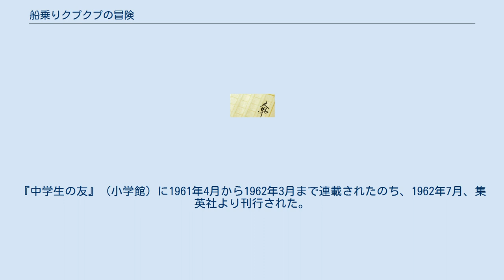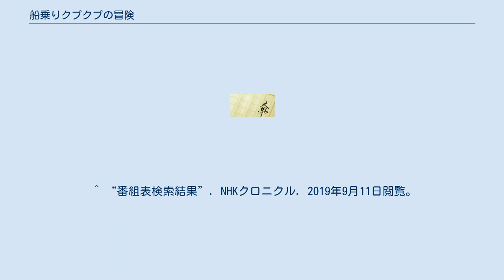船乗りクプクプの冒険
『船乗りクプクプの冒険』（ふなのりクプクプのぼうけん）は、北杜夫の最初の児童向け小説。
『中学生の友』（小学館）に1961年4月から1962年3月まで連載されたのち、1962年7月、集英社より刊行された。
主人公の男児が小説の中の世界に入り込んでしまい、主人公である「クプクプ」となって船に乗り、仲間たちと奇想天外で様々な冒険を繰り広げる。
 「クプクプ」は「プクプク」のもじりであるとともに、東南アジアの言葉で蝶（マレー語: Kupu-kupu）を意味する。
北杜夫は、船医として乗り込んだ水産庁調査船・照洋丸の航海の際に、シンガポールの博物館でこのことを知ったという。
北の船医としての体験をもとにしたと思われる描写が随所に見られる。
 嫌々ながら宿題をしていた勉強嫌いの主人公、タロー君がふと手に取ったキタ・モリオ作の小説「船乗りクプクプ」という本は、作者がとんでもない怠け者だったため、本文・まえがき・あとがきを含めて4ページしか書かれていないインチキ本だった。
ところが、タローはいきなりこの本の中に吸い込まれてしまい、気が付くとアラブの原住民の子供のような、主人公のクプクプになっていた。
わけが分からないまま、大男で一見怖そうだが気は優しくて力持ちのヌボーに出会って小さな帆船の給仕として乗船し、旅に出る。
意地悪だが本当は気の小さい船員のナンジャとモンジャ、パイプ好きで気難しい老船長など個性豊かな仲間たち。
意地悪をされて落ち込むクプクプに、ヌボーはさりげなく助け船を出し、人生を説いたりする。
 そうして旅を続け、タローはクプクプとしての生き方にも慣れてきた。
ところが、ある島に上陸した時、現地人が書きかけの原稿用紙を持っているのを見つける。
それは『船乗りクプクプ』のもので、キタ・モリオ氏の書き残しだった。
キタ・モリオ氏が冒頭部分しか書かなかったため本が売れず大損をした出版社の編集者が、キタ・モリオ氏をひどい目にあわせてやろうと追いかけて来るので、彼は自分の小説の世界にまで逃げ込んでいたのである。
タローが元の世界に戻るには、原作者を探し出して物語の続きを書いてもらえばいいのだ。
この広い世界でそんな事が出来るだろうかと不安になりながらも、クプクプは新たな船旅に出る。
 また別の島に上陸したクプクプたちは、凶暴な原住民に襲われて、仲間たちは捕らえられたが、クプクプとナンジャとモンジャがかろうじて助かって、うまい具合にキタ・モリオ氏に出会う事ができた。
キタ・モリオ氏は空威張りして、文化の低い原住民など手品を見せて脅かしてやると言うが、逆に原住民の奇術師のすごい技で手玉に取られ、全員捕まってしまった。
原住民は、文化が低いどころか最高度の文明を築いていたのだ。
このままでは食べられてしまう。
クプクプたちは何とか逃げ出そうとするが、ことごとく失敗、ついに最後かと観念した時、原住民らは皆を解放し、自分たちが大自然と平和を愛する友好的な種族であることを明らかにする。
凶暴そうに見えたのは、裸の原住民と見れば程度の低い人間だと勝手に思い込む差別的な人々をこらしめるための芝居だった。
 親切な原住民に囲まれていささかの安堵感を取り戻したクプクプは、元のタローに戻るためキタ・モリオ氏に原稿の続きを書いてくれるよう頼む。
やっと重い腰を上げてキタ・モリオ氏が書きだしたとたん、彼を追いかけて来た鬼より怖い編集者が現われる。
キタ・モリオ氏はモーターボートに乗って逃げ出してしまった。
せっかくの機会を逃したクプクプだが、すっかり海の冒険に慣れ親しみ、キタ・モリオ氏を追いかける新たな船の旅に希望を膨らませて進む。
 北杜夫は辻邦生との対談において、本作の執筆と同時期に、東映動画制作のアニメ映画『アラビアンナイト・シンドバッドの冒険』（1962年）の脚本を手塚治虫と共同で担当していたことに触れ、「ぼくがいろいろアイデアを持っていくと、東映の偉い人が荒唐無稽だとか言って、みんなつぶしちゃうんだ。で、ちょっと腹を立てた。それでそのときの童話に、自分流の『シンドバット〔ママ〕の冒険』を書いたわけです」と語っている。
 北杜夫自身は、本作について「ほとんど書きなぐり」としており、「その書きなぐりが、この童話を良くも悪くもしたようだ」としている。
 手塚治虫は、作中に登場する人食い原住民が、じつはそうではなく平和を望む原住民であった、というどんでん返しについて、ヒューマニズムだとし...